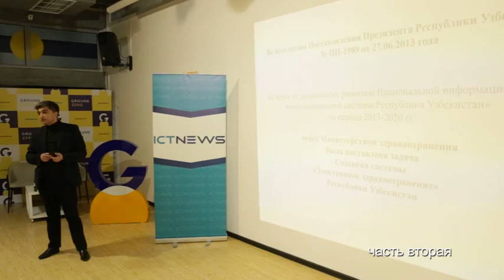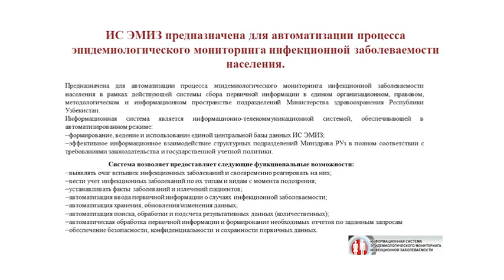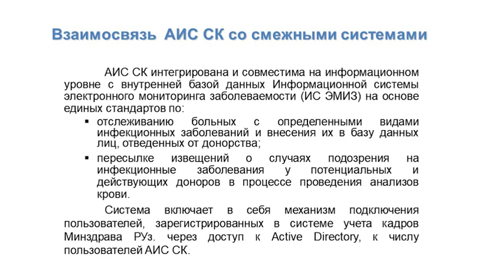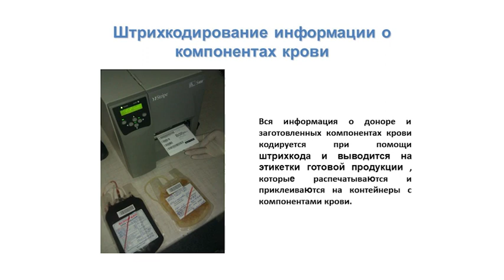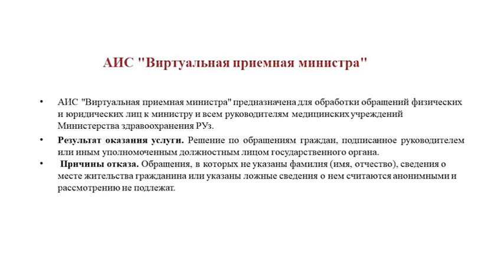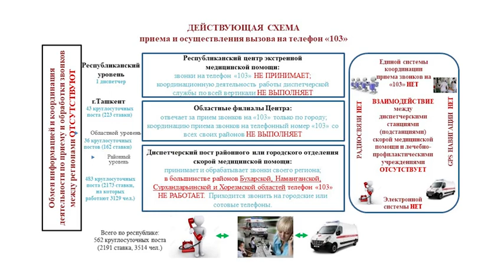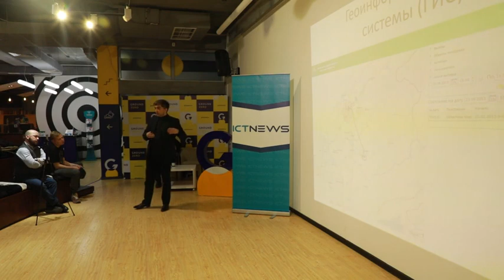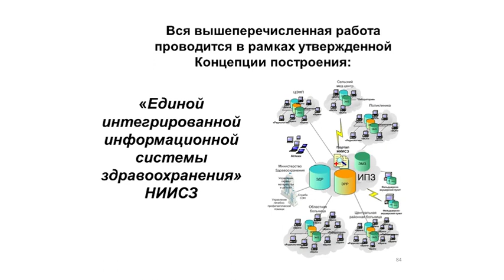Заседание CIO CLUB #9 - выступление Миродила Баймухамедова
На заседании CIO Club Миродил Баймухамедов, CIO компании MedNetSoft, выступил с презентацией о проделанной Министерством здравоохранения Республики Узбекистан работе по созданию и развитию Комплекса информационных систем "Согликни саклаш" Национальной интегрированной информационной системы здравоохранения.